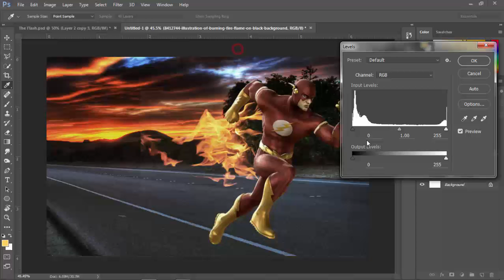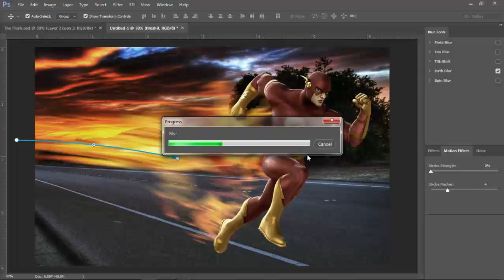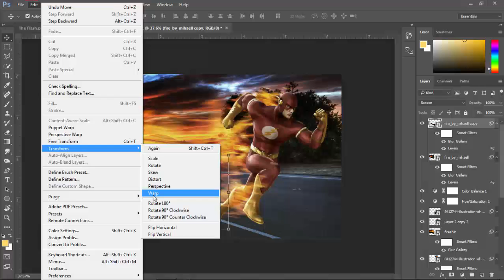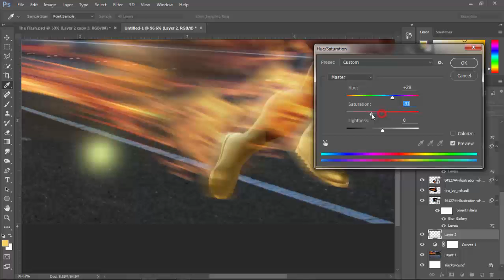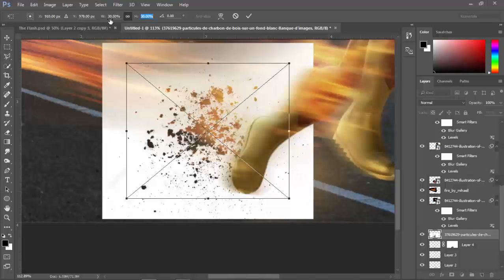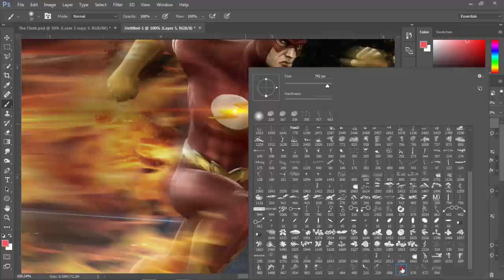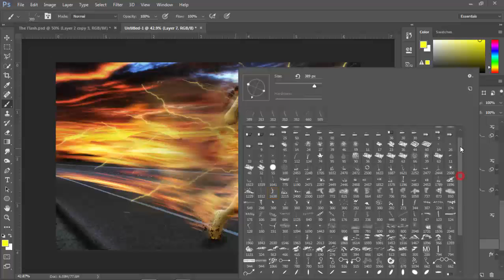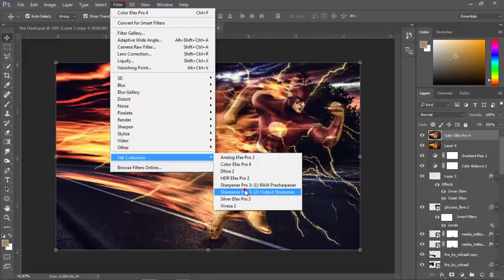The Flash Photoshop Manipulation Tutorial | Creative Innovation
Hello Friends... Welcome To Creative Innovation...

Today I will show you how to create a digital art manipulation in photoshop using the Blur effects..

Our other tutorials :-

Hope All Of You LIke My work And Please Support Me...
If You Have Any Quories Please Comment I will Surely Help You...